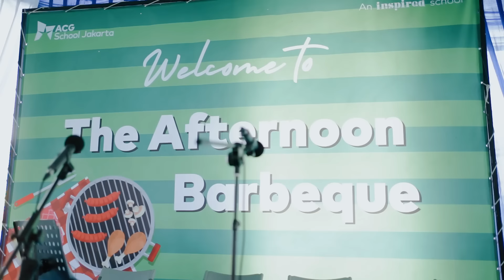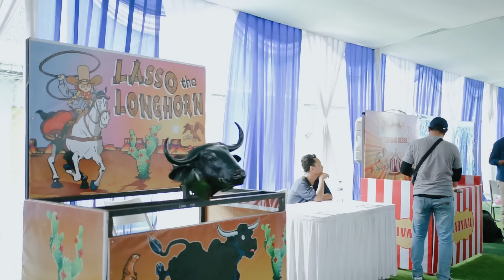ACG School Jakarta Family Afternoon BBQ 2023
A heartfelt thank you to our incredible parents, students, and dedicated staff for making our annual Family Afternoon Barbeque a resounding success last Saturday! 🌟⁣
This event is about building our wonderful community, forging new connections, and having a blast together. Our Charity Raffle was a triumph, and we couldn't have done it without the generous support of some amazing companies who contributed fantastic prizes. 🎁🙏⁣
Your warmth, smiles, and unwavering support make our school family special. See you next year as we continue this beautiful tradition of togetherness!